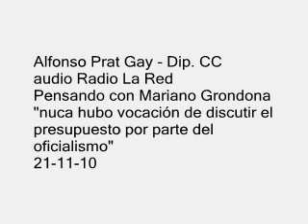ALFONSO PRAT GAY - "NUNCA HUBO VOCACION DE DISCUTIR EL PRESUPUESTO" 21-11-10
Alfonso Prat Gay - Dip. CC
audio Radio La Red
Pensando con Mariano Grondona
"nunca hubo vocación de discutir el presupuesto por parte del oficialismo"
21 de Noviembre de 2010